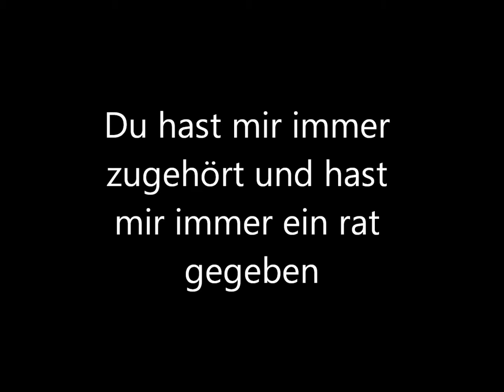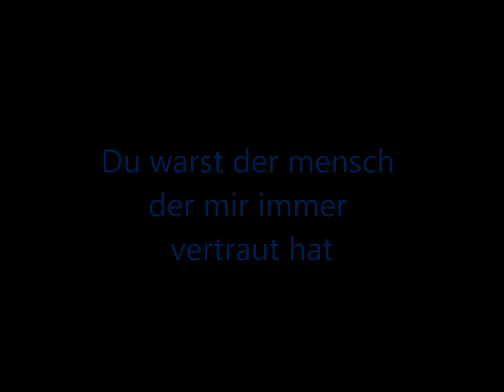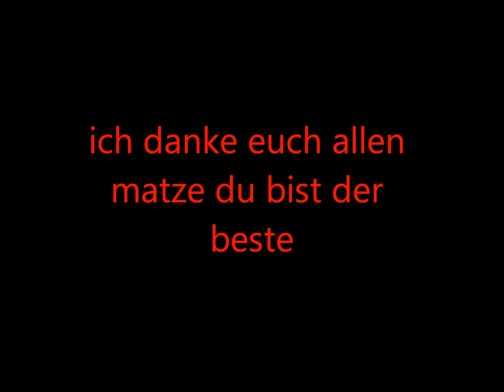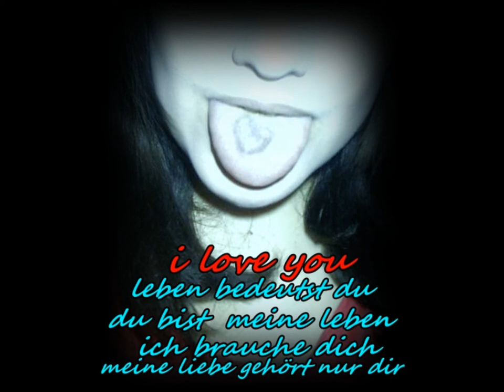Danke für alles!